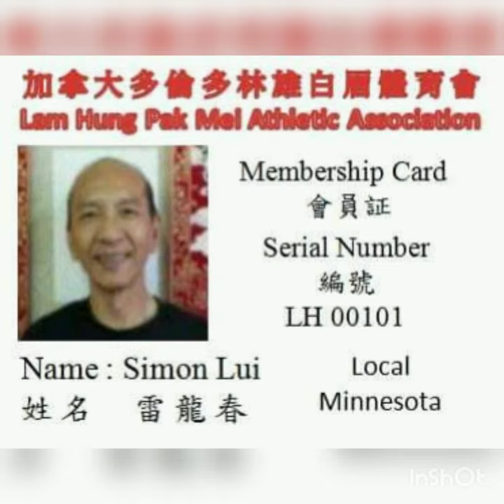Tribute To My Pak Mei Sigung | Master Simon Lui Long Chun 雷龍春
Various photos and digital artwork of Sigung Lui. Please forgive me if I missed accrediting anyone and if so, please let me know and Ill correct it.